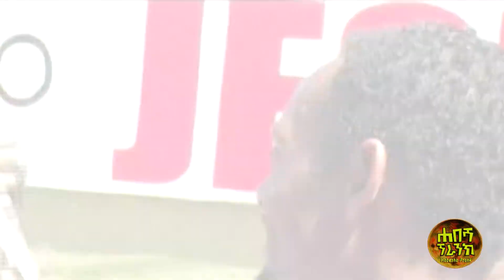በሜትር አፍንጫ፣ ጆሮ፣ አገጭ ፣ምላስ …ይለካል፡፡ አስቂን ፕራንክ፡፡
የሴትና የወንድ ምላስ፣ ጆሮ፣ አፍንጫ፣ አገጭ እና ሌሎችንም አምሳያ ፍለጋ ላይ ነን፤ አያስቅም ?
በዚህ በሐበሻ ፕራንክ የማይሸወድ የለም፡፡ አርቲስት፣ ፊልም ሰሪ፣ ስፖርተኛ፣ ጋዜጠኛ ሌላ ታዋቂ ሰው …ሁሉም ተሸውደዋል ይመልከቱ፡፡